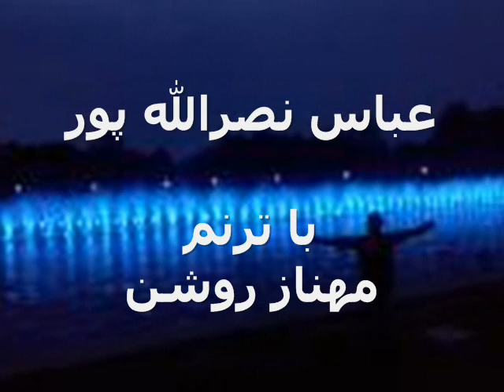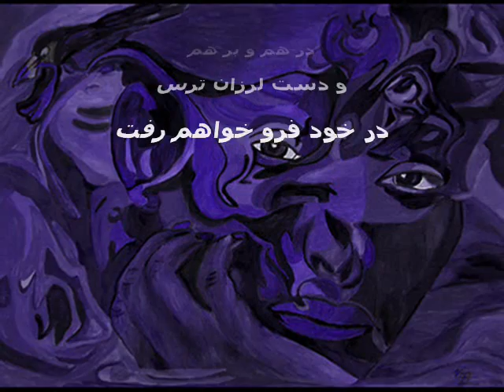Nasrollahpour Safar سفر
گریز از ایران در سال تیره ۱۹۸۳و پناه جستن در دست آینده ای نا واضح